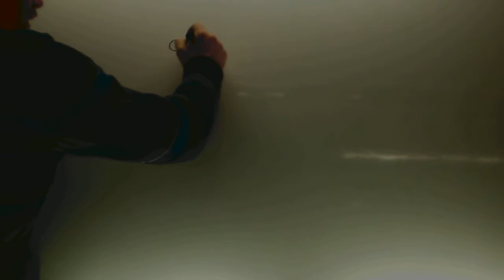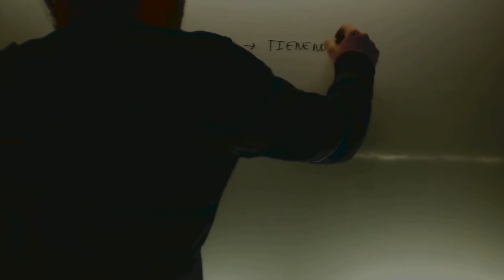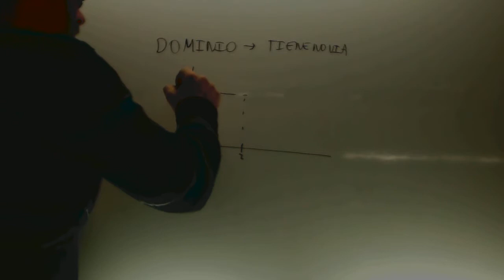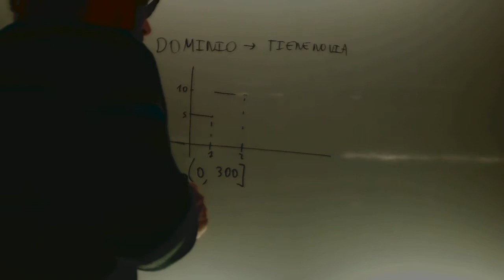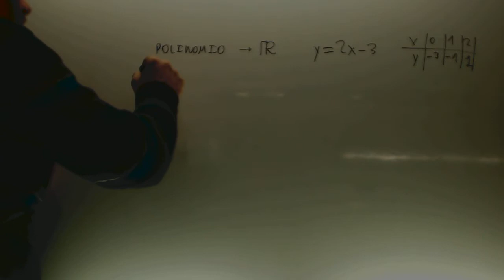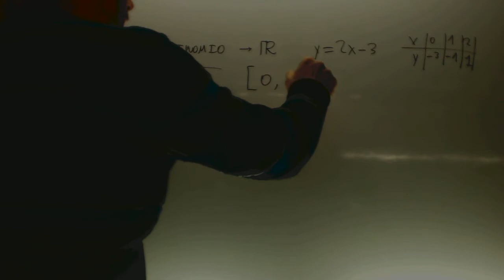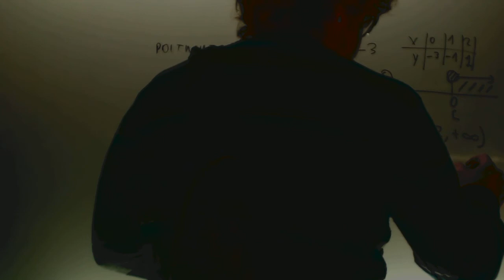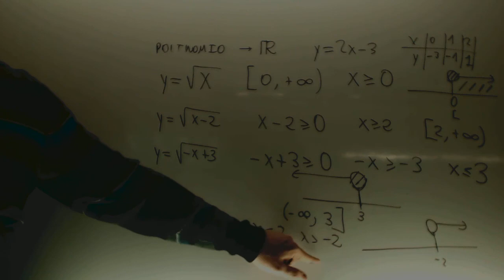Dominio Funciones 3 ESO Academia Usero Estepona